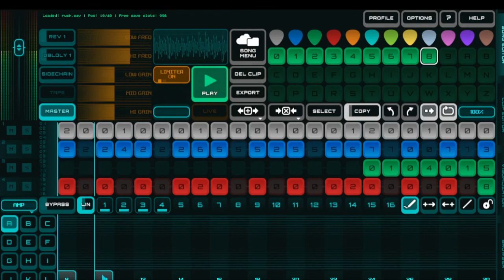Metal Slashin' (Metal Scratchin' Rearrange)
Remix of sorts using Metal Scratchin' samples. Not what I'm used to but I got it to work out so that's a plus.